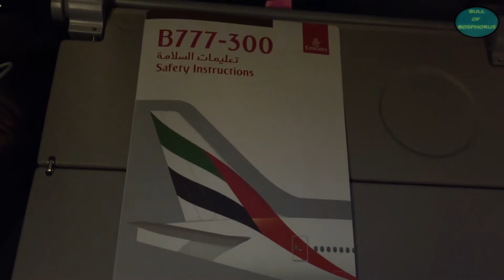FULL FLIGHT REPORT EMIRATES BOEING 777 ECONOMY CLASS FROM PHUKET TO DUBAI AIRPORT [HD]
⇩Check here for more BullBosphorus⇩

I WISH EVERYBODY A HAPPY NEW YEAR AND A GOOD 2017!

This is a flight report from Phuket airport to Dubai airport. Flown in a boeing 777. We are in economy seat 18A and 18B. Aircraft is departing from Phuket airport to Dubai airport.
Thanks 2 our friend from Africa: 00:20 second
Boarding:                                                00:52 second
Pushback and start up:                   02:10 minute
Takeoff:                                                    04:30 minute
What meal eating?:                            06:04 minute
Approach and landing:                   06:30 minute
Taxi and park:                                      11:20 minute
Leaving aircraft:                                   11:57 minute

Copyright @bullbosphorus, making a copy of my videos are strictly forbidden. I'am reacting agressively to it and will make a lawsuit.